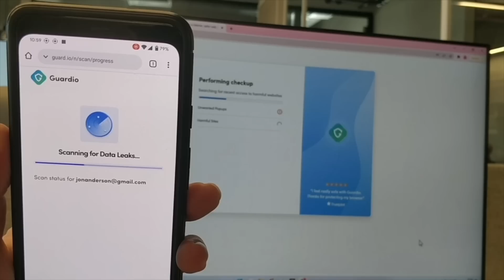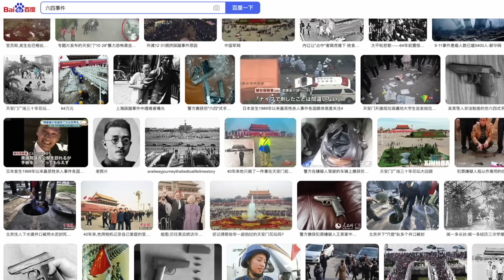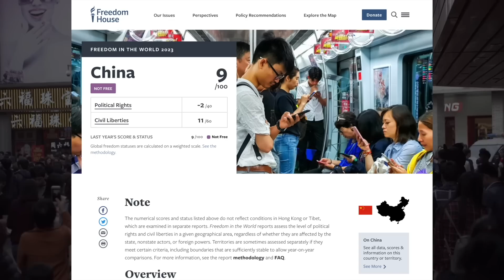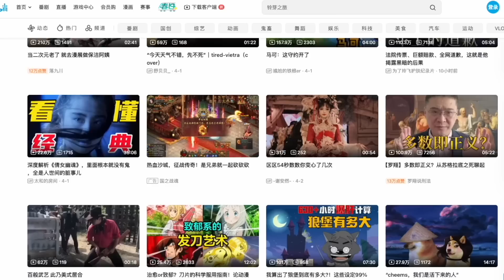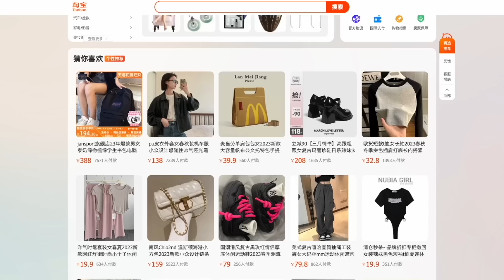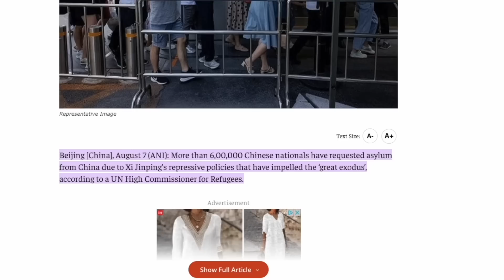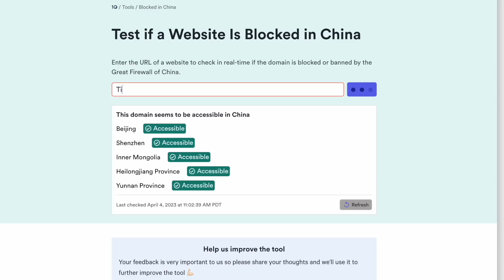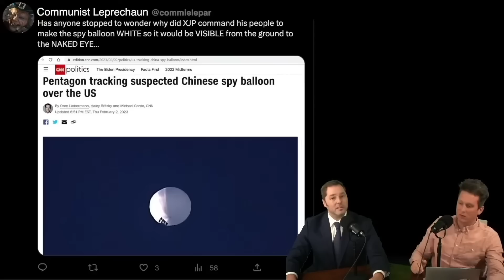China Just Made THIS Illegal - You Won't Believe It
China won't stop banning stuff. China's freedom index drops every year, and a lot of stupid stuff gets caught in the crosshairs of the party.

Crypto support
◘ Bitcoin - bc1qrvvga0c4kn69rlte47q0tzrhugn9pf426tqhvm
◘ ETH -  0x456E5A9B875d4eF8DCb70eB1F7Fa376C520b206C

My documentaries -
◘ Conquering Northern China: